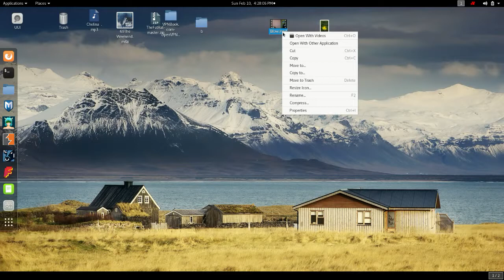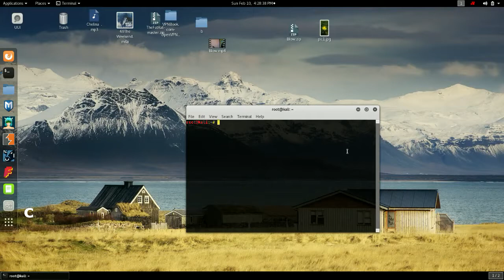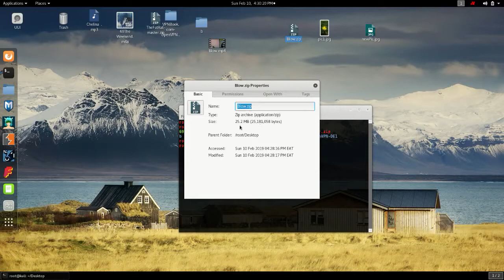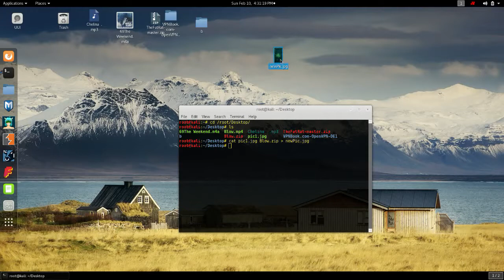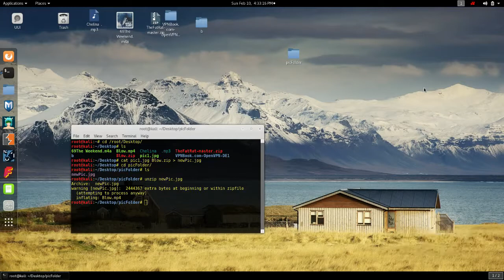Kali Linux Hiding File in Picture Hacking in Amharic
bTipsPlus